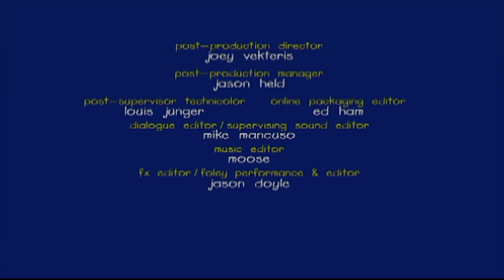Caillou et Noël | Caillou en Français